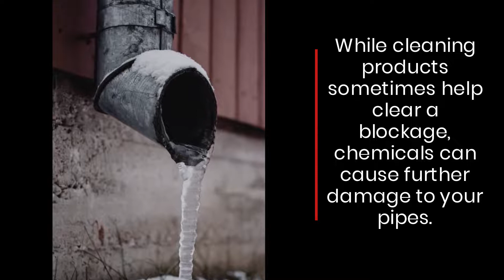Trusted Manassas, VA Plumbing Company Provides Same-Day Residential & Commercial Drain Cleaning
Did you know that drain chemicals can actually cause more damage?